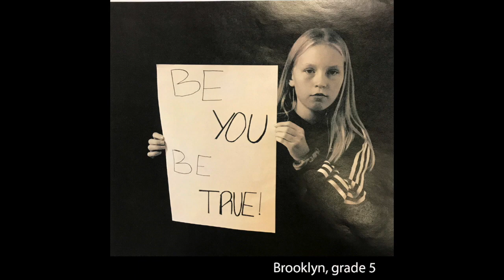Art Showcase Berryton Elementary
Berryton student artwork grades 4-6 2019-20 school year.